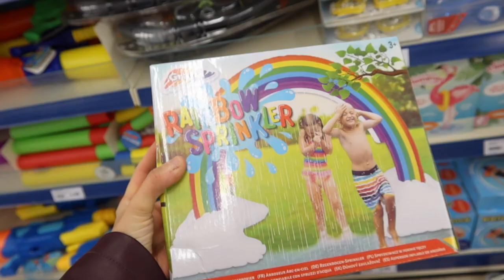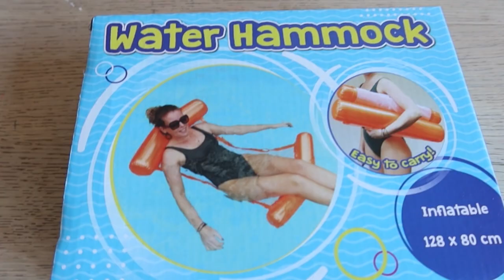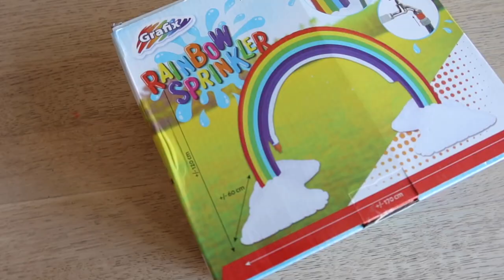ACTION SHOPLOG: Het leukste speelgoed voor de zomer🏓🌞 - Kelly Caresse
Kelly heeft samen met haar jongste dochter allerlei zomerspeelgoed gekocht! Van zwembadspeelgoed tot waterhangmat, van alles komt voorbij!.

-Action Shoplog
-Action Unboxing
-Action DIY

Veel kijkplezier!